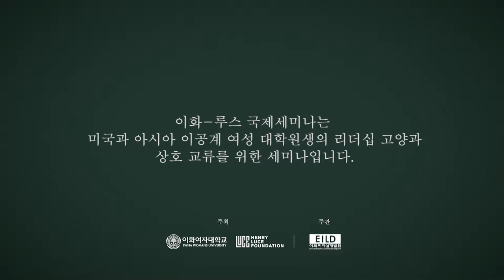ELIS 2019 Keynote Speaker: Maria Klawe (국어 ver)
Title: Increasing the Participation of Women in Tech Careers
Speaker: Maria Klawe
                President, Harvey Mudd College
                “America’s Top 50 Women in Tech” by Forbes
                Board member of Math for America
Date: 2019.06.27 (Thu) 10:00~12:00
Venue: Leesambong Hall, Ewha Womans University

With Maria Klawe at the helm, Harvey Mudd College boasts of a milestone that a precious few institutions of higher education can claim – full gender parity in STEM graduates. Klawe is also noted for her interview in with Satya Nadella, Microsoft CEO, during her tenure as a board member of the company that produced the infamous ‘karma’ gaffe that led to a gradual shift in Microsoft corporate culture. Changing the face of STEM in industry and academia alike, she is a forceful champion for diversity and women’s advancement.